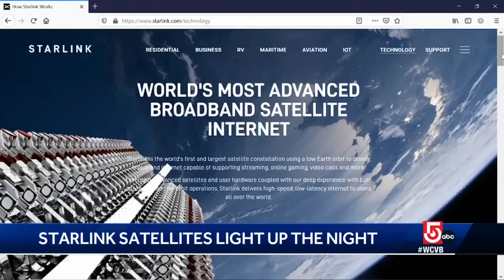Starlink satellites light up night sky over Massachusetts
There about 3,500 of the SpaceX-operated satellites currently orbiting Earth in an effort to provide worldwide internet service.